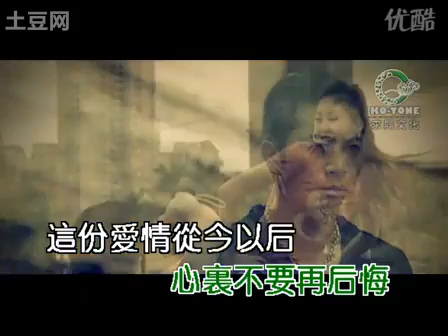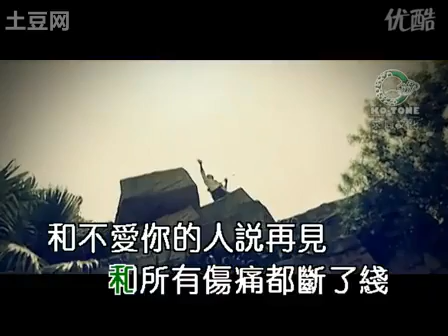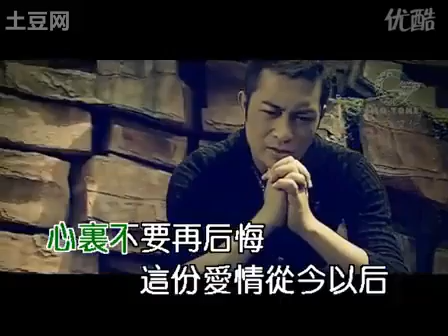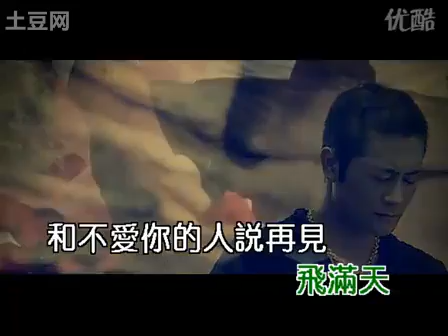He Bu Ai Ni De Ren Shuo Zai Jian_Li Qi.flv